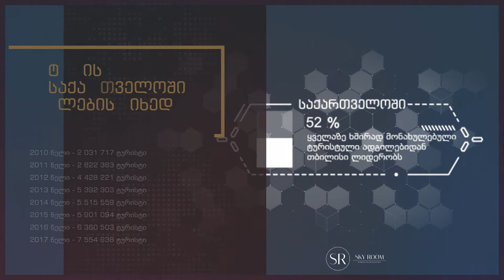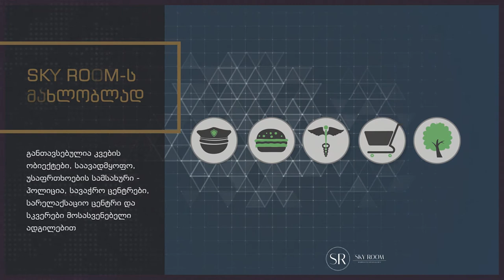sky room Hotel